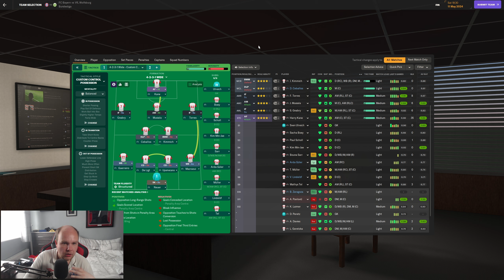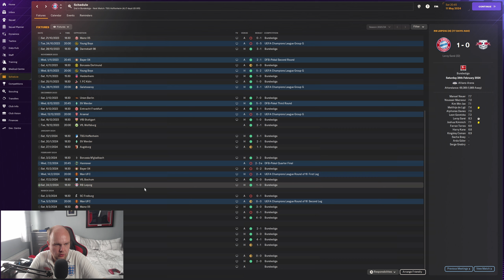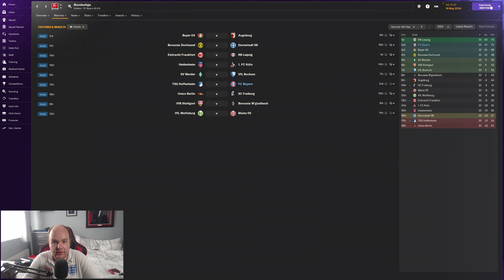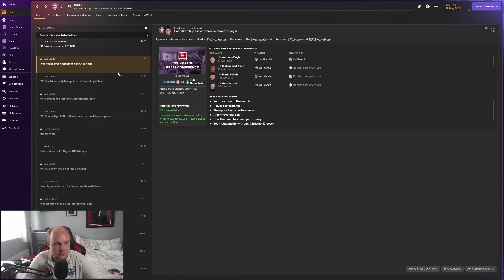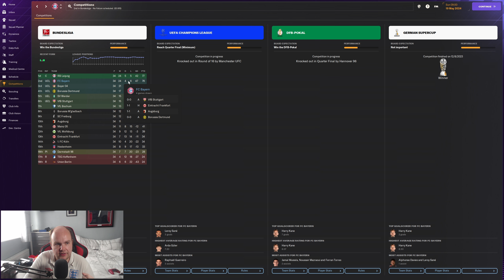FM24 Lets Play - Bayern Munich - S1 #15 - FINAL DAY - Football Manager 2024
Welcome to my FM24 Lets Play with Bayern Munich as we look to win the Champions League with the German club on Football Manager 2024

Wolfsburg Kick Off 1:32
Hoffenheim Kick Off 9:05
Hoffenheim Fulltime 21:49
Outro 22:31

My Equipment:

Microphone: Samson C01U Pro
Webcam: Logitech C920 HD Pro Webcam
Light: Elgato Keylight
Editing Software: Davinci Resolve Studio
PC Specs:

CPU: AMD Ryzen 7 7800X3D Eight Core CPU
GPU: 12GB ASUS TUF GEFORCE RTX 4070 Ti
RAM: 32GB Corsair VENGEANCE RGB DDR5 6000MHz
Cooler: CORSAIR iCUE H150i ELITE CAPELLIX XT